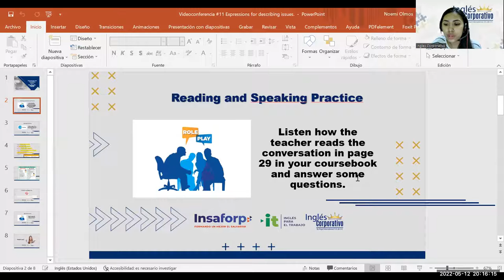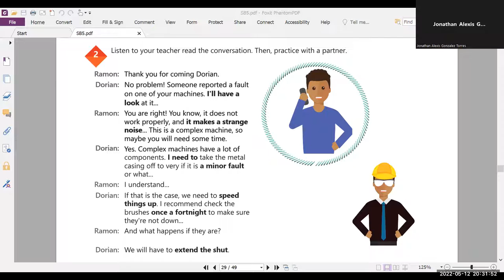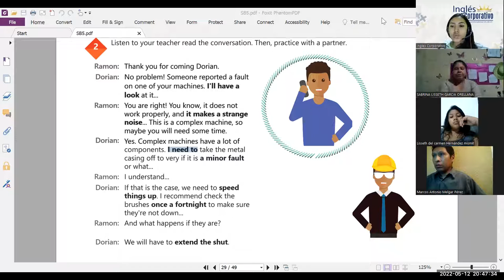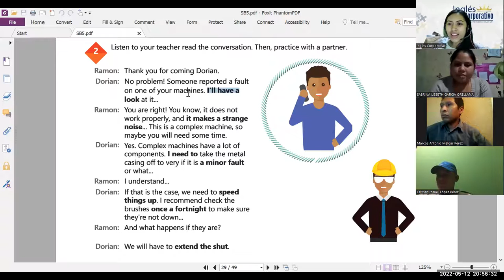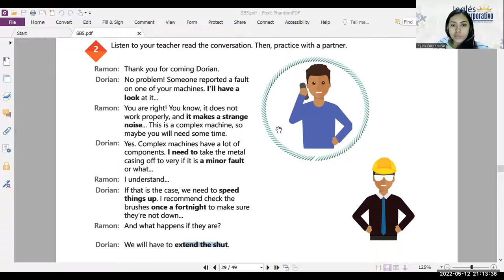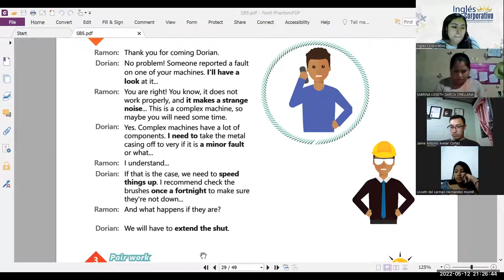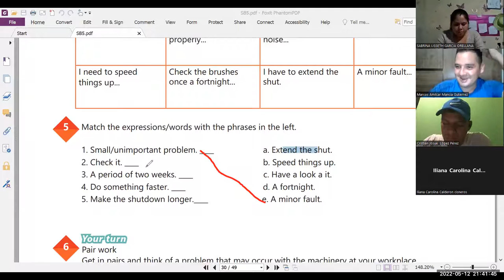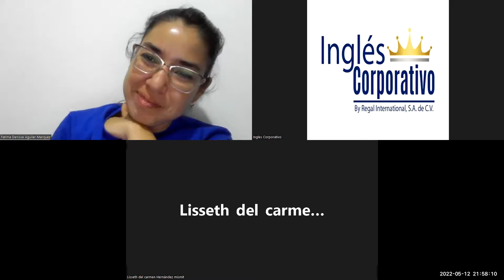Ingles Corporativo-12-05-2022-Expressions for describing issues (Part 1)